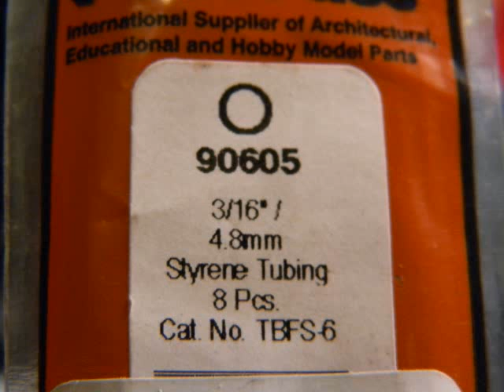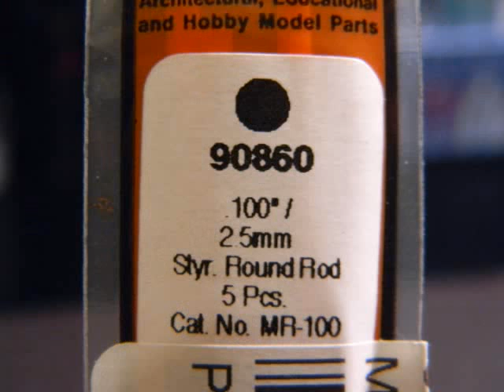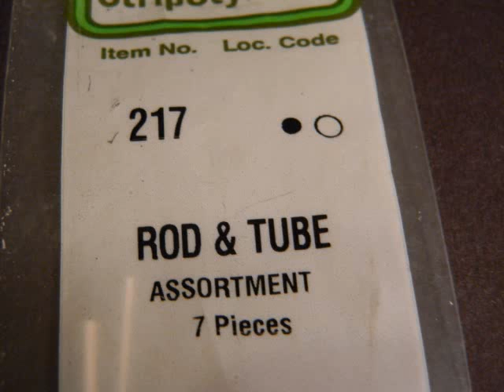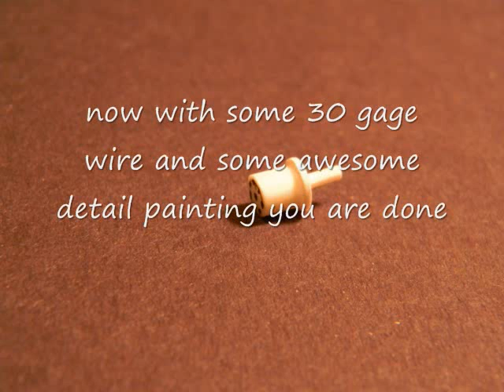update prat 3 of project 62 impala & a how to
Well here is a short update vid & a how-to so enjoy!!!